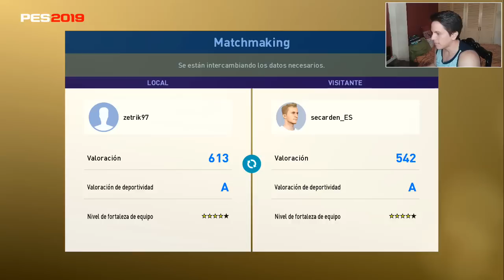Juego a PES2019 luego de meses sin tocarlo y me premian! | Secarden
* Nuevo Video! Juego a PES2019 luego de meses sin tocarlo y me premian! | Secarden Enjoy!